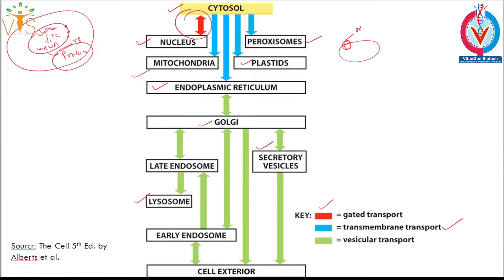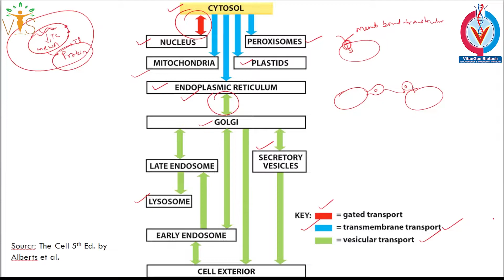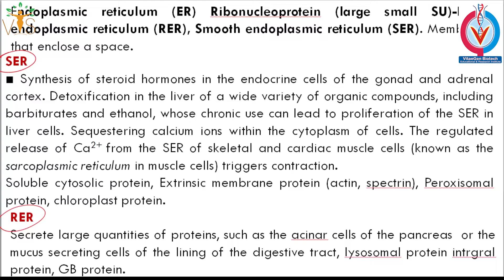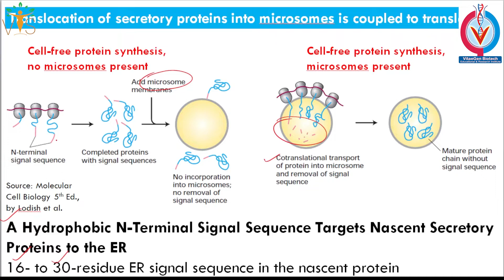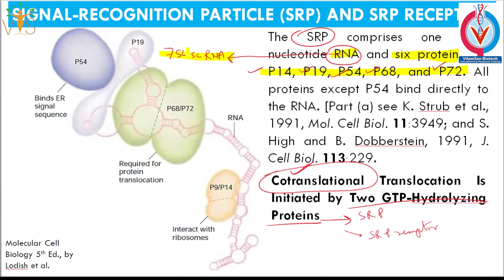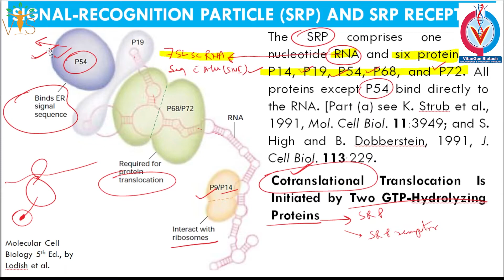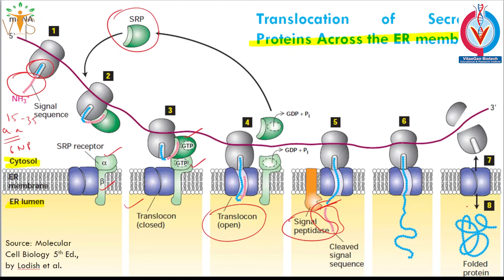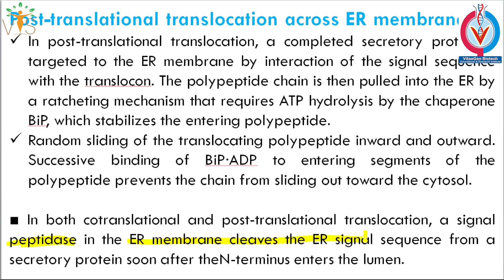Protein Sorting -1 | Protein Sorting and Targeting CSIR NET | Post Translational Translocation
Welcome Learners ✨!!
▬▬▬▬📚Our Publications📚▬▬▬▬
 📖 BIOCHEMISTRY- CONCEPT AND ILLUSTRATIONS
🚩QUESTION BANKS FOR CUET PG/M.Sc. ENTRANCE 👇
📕 QUESTION BANK OF ZOOLOGY
📘 QUESTION BANK OF BIOCHEMISTRY
Unit 2: Cellular Organization
Unit 3: Fundamental Processes
Unit 4: Cell Communication and Cell Signaling
Unit 5: Developmental Biology
Unit 6: System Physiology – Plant
Unit 7: System Physiology – Animal
Unit 8: Inheritance Biology
Unit 9: Diversity of Life Forms
Unit 10: Ecological Principles
Unit 11: Evolution and Behavior
Unit 12: Applied Biology
Unit 13: Methods in Biology
csir net life science unit wise classes
csir net life science question paper solved
gatexl preparation
gate xl life science
gate xl biochemistry